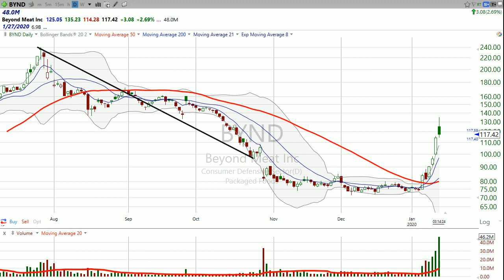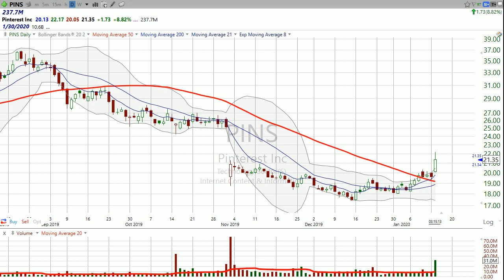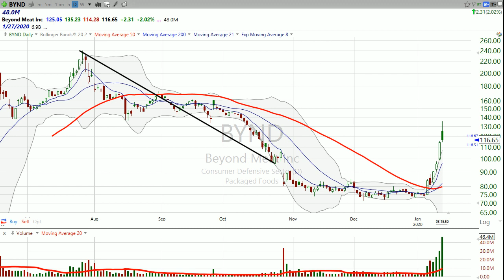Sliding from $BYND and into $PINS. (January 14, 2020)